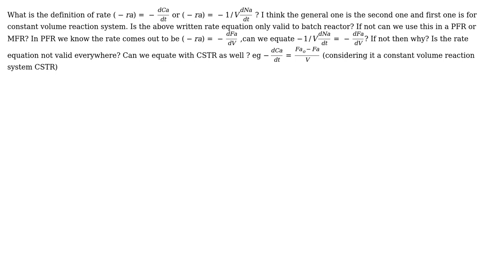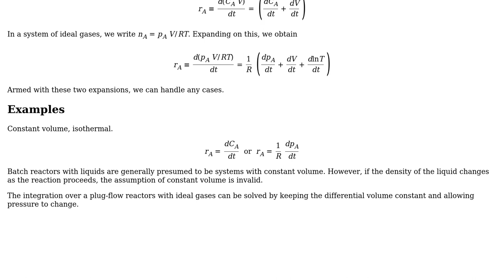Engineering: chemical reaction engineeing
With thanks & praise to God, and with thanks to the many people who have made this project possible! | Content (except music & images) licensed under CC BY-SA | Music | Images & others | With thanks to user user182794 user Jeffrey J Weimer and the Stack Exchange Network Trademarks are property of their respective owners. You are responsible for your own actions.